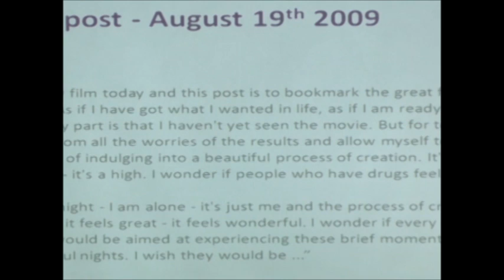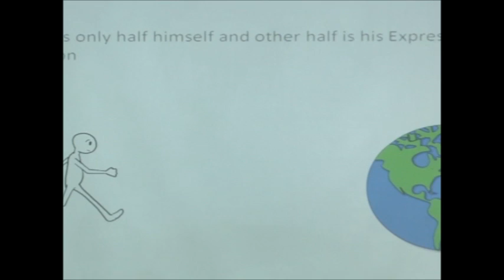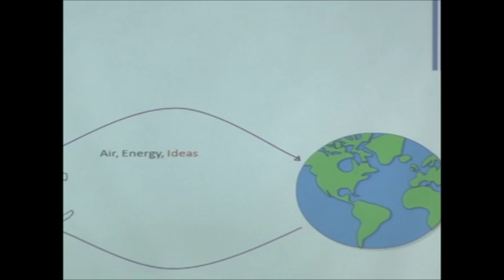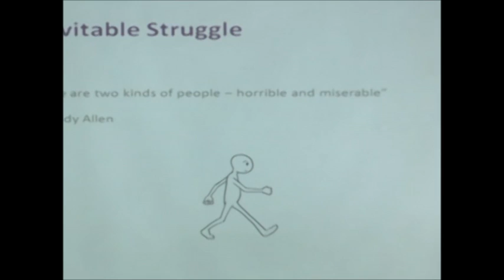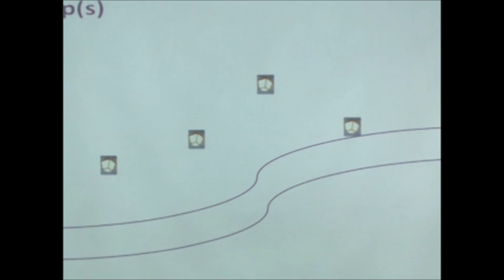Pursuit Of Happiness: Arati Kadav at TEDxBITSPilani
Arati Kadav was an engineer from IIT, Kanpur, a programmer at Microsoft, Seattle for 3 years and was making videos and ads for her teammates there. However in this version of her life she is a filmmaker (valedictorian of 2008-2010 batch at Whistling Woods International), a painter, an amateur dog trainer, and an avid marathon runner.